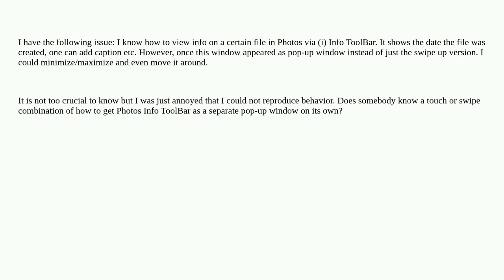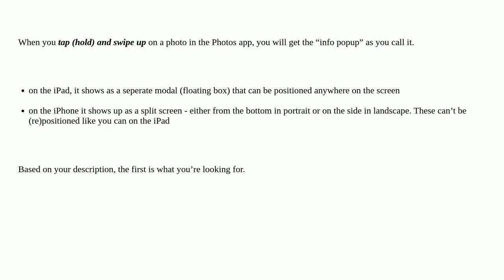Apple: iPhone Photos Info ToolBar Separate Pop-Up Window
iPhone Photos Info ToolBar Separate Pop-Up Window

A special thanks goes out to the awesome community

  iphone photos